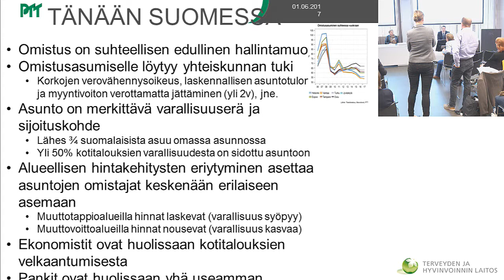Asuntokysymys keskustelua - Aiheuttaako ongelmia asuntopolitiikka vai sen puute?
Asuntokysymys keskustelua -
Aiheuttaako ongelmia asuntopolitiikka vai sen puute?